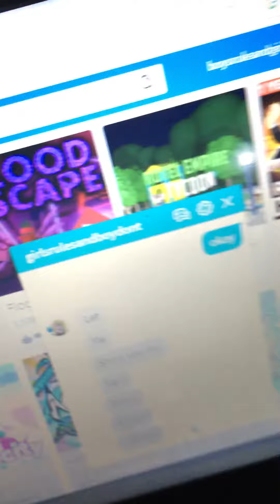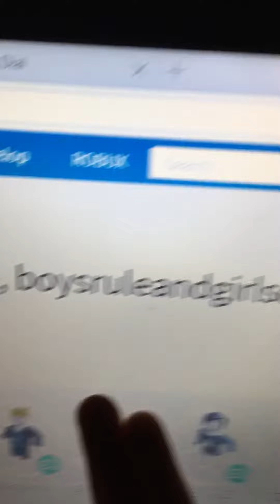Shh it's a blog